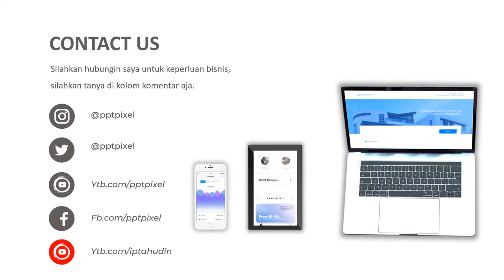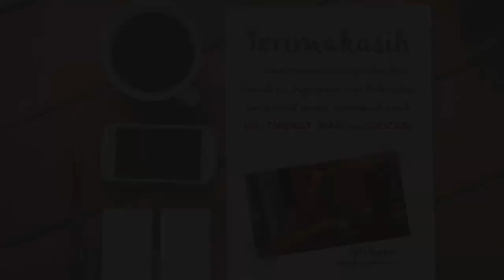CONTOH VIDEO PROMOSI MINUMAN, RESTORAN, WARUNG MAKAN, CAFE COFFEE, KOPI, BARISTA, RESTAURANT, RESTO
Jasa Video Iklan Minuman restoran, warung makan, Cafe coffee, Kopi, barista, Restaurant, Resto Iklan Instagram, Facebook, Youtube atau

Daftar Isi
00:00 - Intro Pptpixel
00:18 - Contoh Iklan Profesional Contoh Iklan Jam Tangan, Branding Jam Tangan, Jualan Jam Tangan, Video Promosi terbaik

By : Iptahudin
m.me/iptah

Iklan Minuman restoran, warung makan, Cafe coffee, Kopi, barista, Restaurant, Resto Iklan Instagram, Facebook, Youtube , promosi minuman kekinian,
promosi minuman sprite,
promosi minuman boba,
promosi minuman segar,
promosi minuman dingin,
promosi minuman lucu,
promosi minuman baru,
video promosi minuman,
backsound promosi minuman,
bts promosi minuman,
cara promosi minuman,
contoh video promosi minuman,
contoh promosi minuman,
cara membuat promosi minuman,
cara promosi minuman jus,
cinematic promosi minuman,
cara promosi minuman di instagram,
kata kata promosi minuman,
lagu untuk promosi minuman,
musik promosi minuman,
promosi produk minuman,
strategi promosi minuman,
tiktok promosi minuman,
video promosi restoran,
cara promosi restoran baru,
contoh video promosi restoran,
promo restoran, promosi cafe,
promosi cafe kopi,
promosi coffee, promosi kopi lucu,
promosi kopi kapal api,
promosi kopi janji jiwa,
promosi kopi lampung,
promosi kopi good day,
contoh iklan promosi kopi,
kata kata promosi kopi,
backsound promosi kopi,
promosi produk kopi,
promosi cafe kopi,
promosi kedai kopi